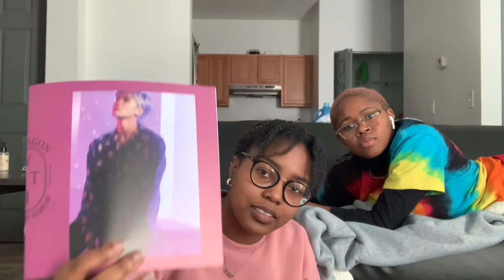Catching Up With Pent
Hello, we’re finally back! We know it’s been so long and for that we are very sorry. Life has just been really weird and hectic since the pandemic started. With that being said, this is an old video lol and we will probably post more old videos soon. ANYWAY please enjoy this minimally edited video of T.C. and Clayre just being themselves! We hope to have more content soon, we miss you guys and doing this.